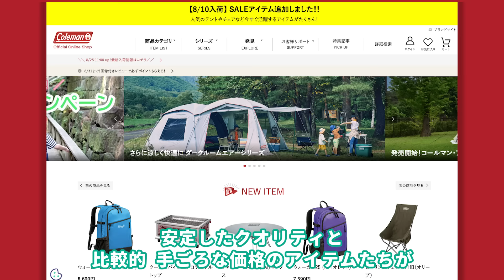【さすがコールマン！】タフスクリーン2ルームハウス/MDXは広々空間なのに立てやすいファミリーにおすすめのツールームテント！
キャンプ道具の中でも重要な「テント」を選ぶとき、設営のしやすさや居住性、自分のキャンプスタイルに合っているのか、などなど・・・気になることはたくさんありますよね。この動画では、購入前の気になるポイントや、使用イメージをご紹介しているので、ぜひ参考にしてみてください。
今回ご紹介するのは、「Coleman（コールマン）「タフスクリーン2ルームハウス/MDX」。
寝室部分とリビング部分にそれぞれクルスフレームを採用することで、圧迫感のない快適な広さと高さを確保しつつ、設営の簡単さも実現しているファミリーキャンパーに人気のテントです。
4つのアレンジを使い分けることで様々なキャンプスタイルを楽しむことができるのも魅力です。

動画編集：SATOMI

0:00 オープニング
0:49 重量と収納サイズ
1:11 内容物
2:13 設営方法
6:29 サイズ感
7:25 内部の仕様と特徴
7:54 アレンジ性
9:04 まとめ